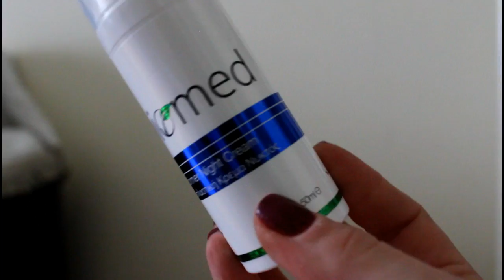HAUL(Dermacol,GoldenRose,H&M,Bershka κ.α) | Jane Sore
*Προιόντα περιποίησης: 2:18
*Προιόντα μακιγιάζ: 5:23
*Ρούχα: 11:54

ΠΡΟΙΟΝΤΑ ΠΟΥ ΑΝΕΦΕΡΑ ΣΤΟ ΒΙΝΤΕΟ:

-Βαφή μαλλιών Schwarzkopf Palette n. 7.87 έντονο κόκκινο χάλκινο

ΠΡΟΙΟΝΤΑ ΠΕΡΙΠΟΙΗΣΗΣ:
-Αποσμητικό roll-on Newtro Roberts delicate 48h powder fresh
-Κρεμοντούζ Le petit Marseillais με γάλα γλυκού Αμυγδάλου
-Body Lotion Le petit Marseillais beure de karite,aloes & cire d' abeille
-Johnson's face care daily essentials moisturising cleansing wipes
-Biomed face peeling
-Biomed reformer night cream

ΠΡΟΙΟΝΤΑ ΜΑΚΙΓΙΑΖ:
-Elixir makeup lipgloss matte n.374
-Golden Rose longstay liquid matte lipstick n.10
-Dermacol caviar long stay make-up and corrector
-MaxFactor face infinity all day flawless 3 in 1 foundation
-Revers camouflage liquid corrector
-Revers mineral perfect silicone make-up base
-Revers fabulous curly mascara
-H&M face palette
-H&M eyeshadows
-H&M black bold eyeliner και black precission eyeliner
-H&M eyebrow palette στην απόχρωση espresso

Ευχαριστώ που το παρακολουθήσατε!

Φιλιά, Jane!